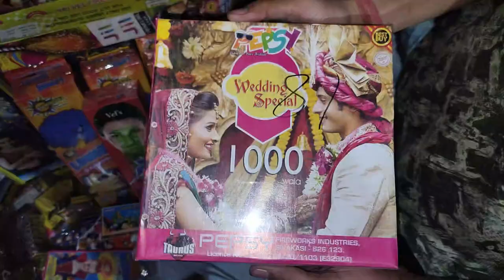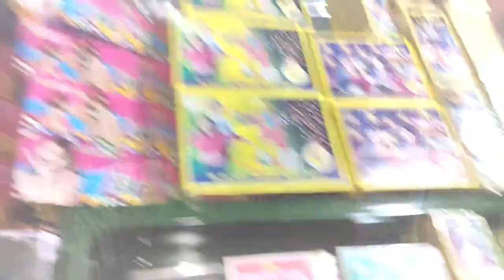Firecrackers 🧨| पटाखे | Cock Brand 😍 | Numaish Ground | Atlas Brand | Aligarh | Patakhe | Vlog Wala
Vlog # 20

Numaish Ground, G.T Road, Aligarh UP 202001

1. Firecrackers
2. Patakhe
3. Desi Patakhe
4. Numaish Ground
5. पटाखे
6. आतिशबाजी बाजार
7. Diwali
8. Deepawali
9. Vlog Wala
10. Aligarh
11. Dhanteras